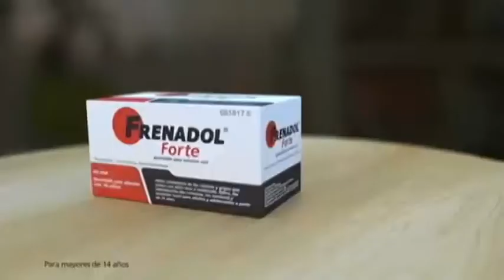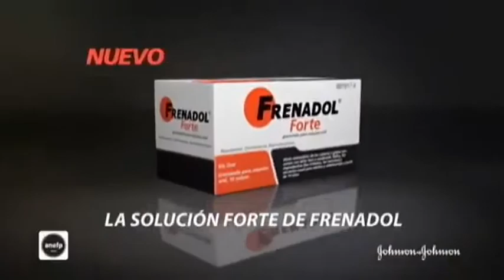ANTENA 3 | Bloque de anuncios 13/12/2015 [1]